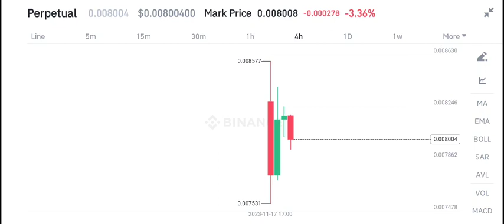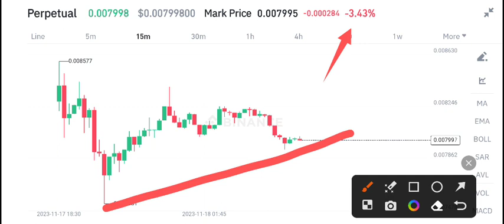BeamX Price Prediction! BeamX coin News Today!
Queries Solved:
1.  today target
2.  price today
3.  price prediction
4.  token today target